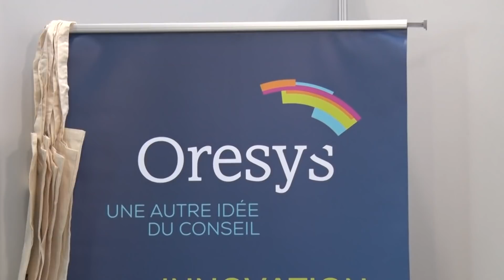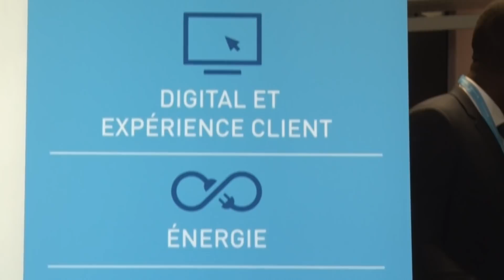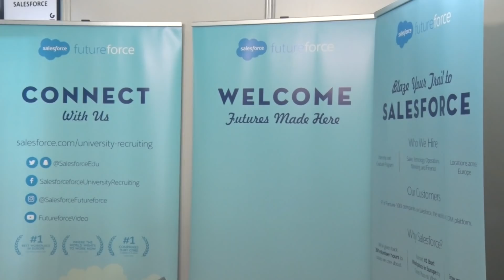Forum stage et emploi 2019: l'avis de nos étudiants.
Organisé chaque année en février à Grenoble Ecole de Management, le forum stage et emploi offre de réelles et nombreuses opportunités aux étudiants de l'école  en recherche de stage et d'emploi. Guillaume et Alessio en ont fait l'expérience...